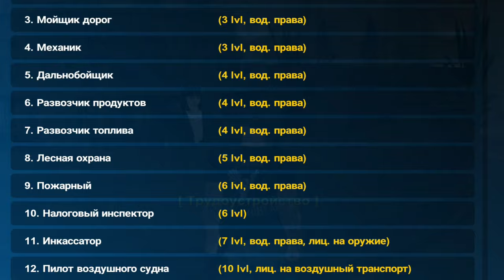ПУТЬ БОМЖА В ОНЛАЙН РП #20 - ЛОВЛЯ БИЗНЕСА В GTA SAMP ONLINE RP